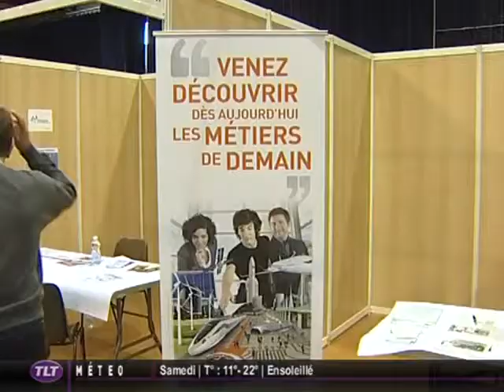3000 visiteurs au Forum Terre d'Emplois (Colomiers)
Sites webs/blogs, copiez cette vidéo avec le bouton "Intégrer" !
 Le Forum Terre d'Emplois de Colomiers a attiré 3000 personnes. 3000 postes étaient à pouvoir.